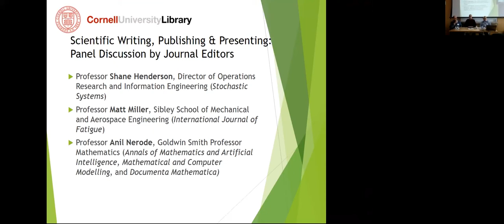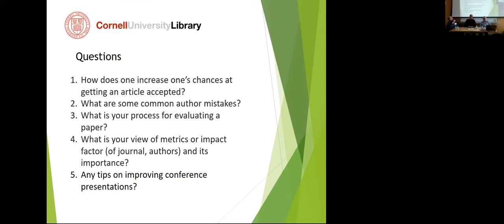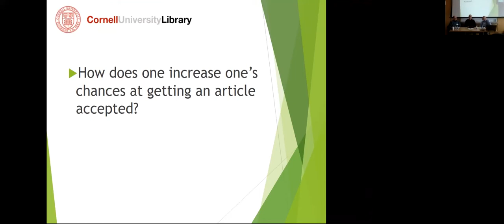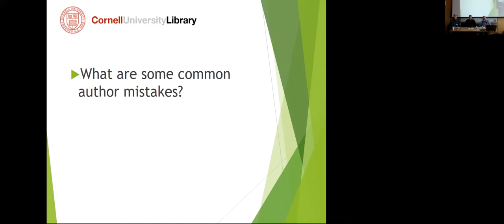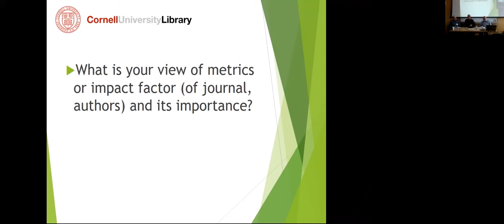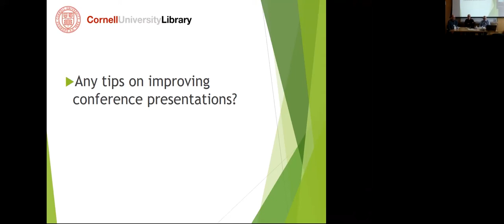Research from Start to Publish 2019: Scientific Writing Publishing & Presenting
Henderson, Miller and Nerode Scientific - Writing Publishing and Presenting